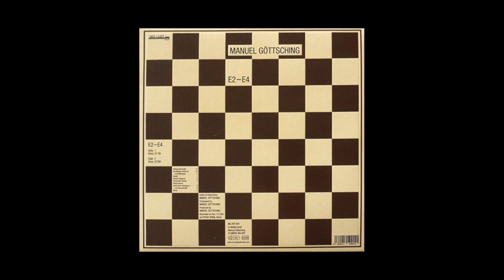Manuel Göttsching – E2-E4 (Full Length) 1981/1984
The album is a nearly hour-long minimalistic two- chord piece of music divided into nine individual tracks named after phases of a chess game. The album title is named after a classic chess opening move .

The album is considered one of the most influential pieces of electronic music and a milestone of the genre.

I was lucky enough to see him perform the entire album LIVE at Hebden Bridge in the UK a few years ago.

RIP Manuel Göttsching